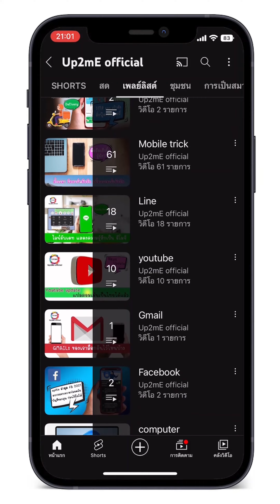อัพเดทเทคนิคการใช้ tiktok ที่หลายคนอาจไม่รู้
เทคนิคการใช้ tiktok ที่หลายคนอาจไม่รู้

Line แอดไลน์เพื่อติดต่อพูดคุยกันได้ที่